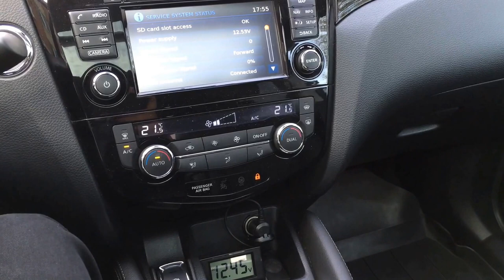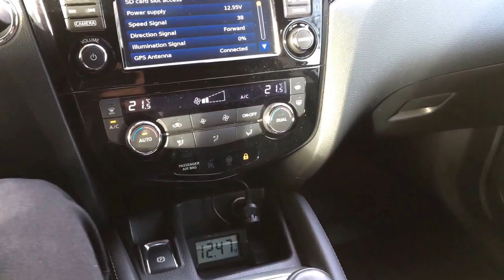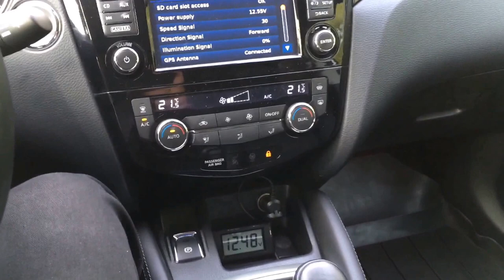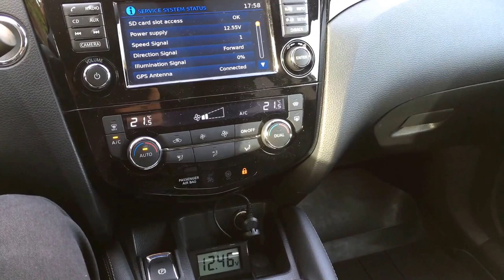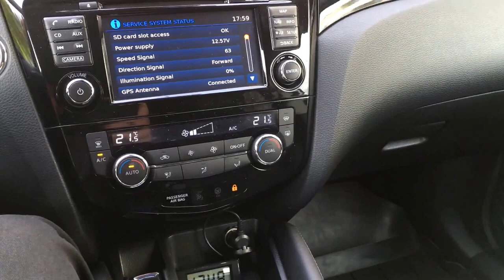Qashqai J11 - Intelligent charging system does not properly charge car battery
Another example of insufficient battery charging system design. Average Voltage should not drop below 13.2V - 13.8V. Otherwise lead-acid battery will not fully charge and starts sulphate. Typical symptoms are: decreased battery capacity, acid stratification, increased internal battery resistance, shorted cell, weak starts, failure of S/S system, etc.

FYI only, Nissan Connect shows battery voltage with +11mV offset.